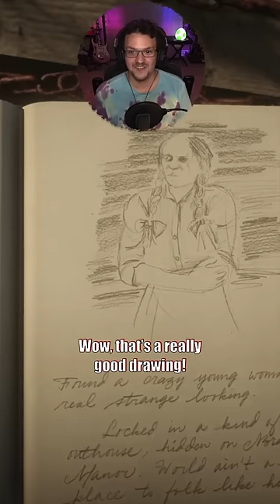Braithwaites Secret RDR2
The Bud Boss,